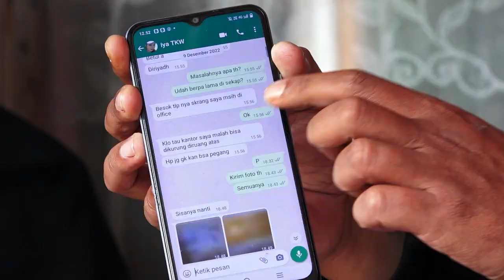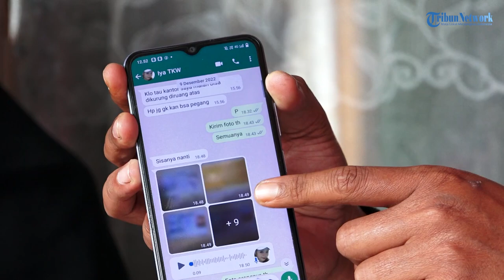EKSKLUSIF • Peran Jurnalis Tribun Jabar Dalam Pembebasan TKW di Arab Saudi | WAWANCARA KHUSUS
Jurnalis Tribun Jabar, Kiki Andriana berperan dalam proses pembebasan TKW asal Sumedang yang disekap di Arab Saudi

Berawal dari pertemuannya dengan pengurus kewilayahan di Sumedang, Kiki mengatahui bahwa ada warga Jatinangor yang disekap di Arab Saudi.

Kiki Andriana pun berhasil mendapatkan nomor telepon dari Elia, TKW yang disekap.

Bagaimana komunikasi yang dilakukan Kiki Andriana hingga TKW tersebut berhasil kembali ke Tanah Air ?

Saksikan wawancara eksklusif Tribun Jabar !

💗like 💬comment 🔄share 👥tag⁣⁣⁣
Penyunting Gambar: ARA
Juru Kamera: Daniel AD, ARA